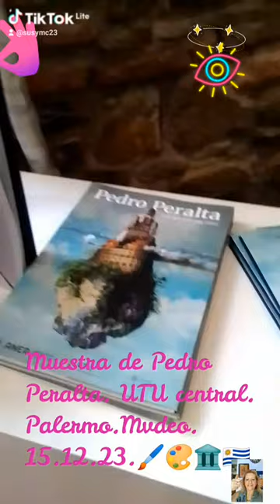Muestra de Pedro Peralta en UTU Central.Mvdeo.Palermo.15.12.23.🖌️🎨🏛️🇺🇾